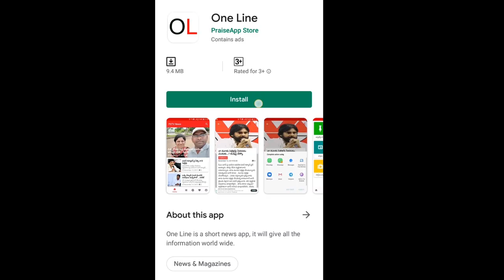Common Man Fire On Pawan Kalyan | బీజేపీతో దోస్తీకి పవన్ కళ్యాణ్ ఎంత తీసుకున్నాడో తెలుసా..?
బీజేపీతో దోస్తీకి పవన్ కళ్యాణ్ ఎంత తీసుకున్నాడో తెలుసా..?